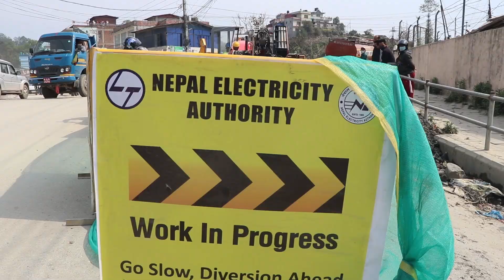Electric Wires Underground Latest Update || Electric Wires Underground New Update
यहाँहरुको अमुल्य सल्लाह तथा सुझाबको लागि